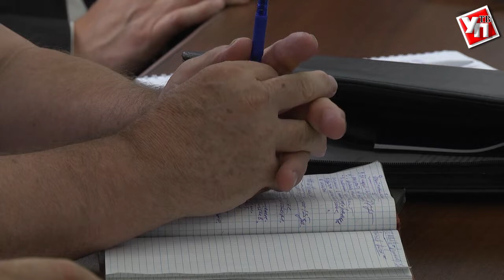ЧТОНЕТАК в Ульяновской области. Общественная палата разбиралась с газом, светом и мусором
Около полугода назад региональной Общественной палатой запущен проект ЧТОНЕТАК. Жители Ульяновской области могут напрямую сообщить о проблемах. Еженедельно на аппаратном совещании председатель палаты Александр Чепухин знакомит со злободневными темами губернатора Сергея Морозова.